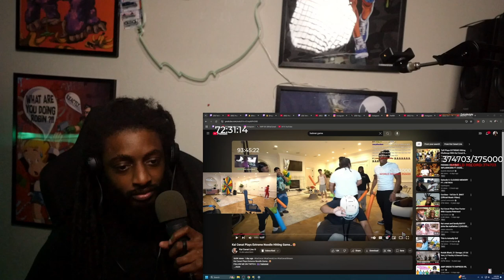Soulja Boy On Kai Cenat's Stream REACTION!